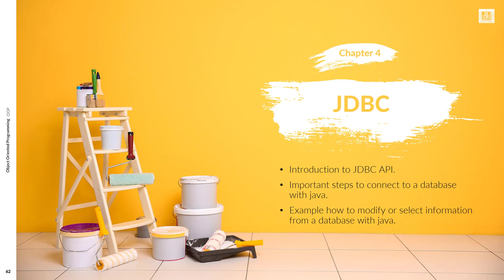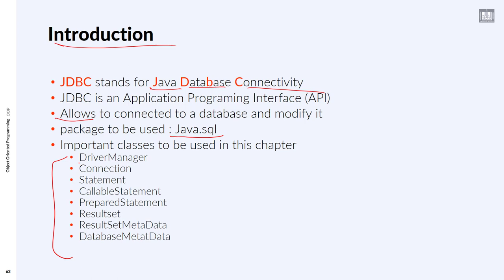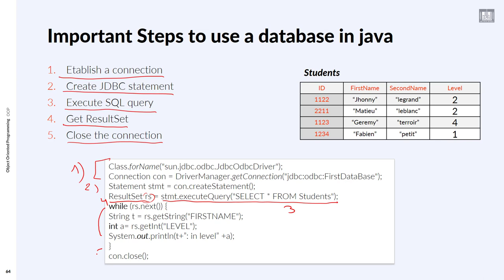Object Oriented Programming (JAVA) | C4-L1 | Introduction to JDBC in java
الوحدة : 4 - الدرس 1 : Introduction to JDBC in java
Introduction to JDBC in java